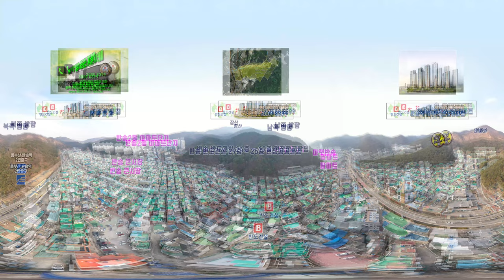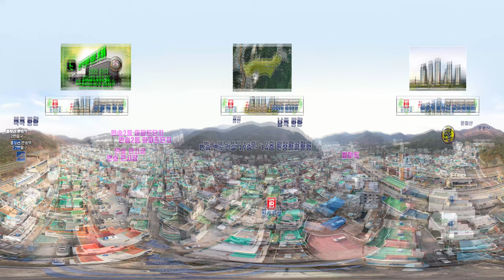반송 반도건설아파트 360VR 드론항공촬영 이왕락팀장 문의3000.8399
밑 시간을 클릭하시면 원하시는 층 뷰를 보실수 있습니다.
00:00   1. 고촌역 150미터 상공관점

00:41   2. 층별 뷰 29층에서 25층

01:20   3. 층별 뷰 24층에서 19층

02:00   4. 층별 뷰 19층에서 14층

02:41   5. 층별 뷰 13층에서 9층

03:21   6. 층별 뷰 8층에서  3층

04:00   7. 아랫반송에서 바라보는관점

★반송 반도건설아파트★

반송에 많은 투자자들이 몰리는
이유는 풍산공장 산업단지가
22년 착공되고 개발제한지역이
해제 되므로 센텀2지구 조성이
본격화 되었습니다.

지금은 주식투자할때가 아니라
부동산투자할때 입니다.
5천만원 투자시 4년후에
10억의 가치를 함께 가져요~
최고가 될 658세대 아파트!!!
▶지하2층 지상29층
▶25평, 34평 선호도 대박
▶평당800만원대부터~
▶동부산반송 역세권 저렴한 분양가
▶ 2024년 입주예정

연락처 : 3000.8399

위 링크를 클릭하시면 동영상시청